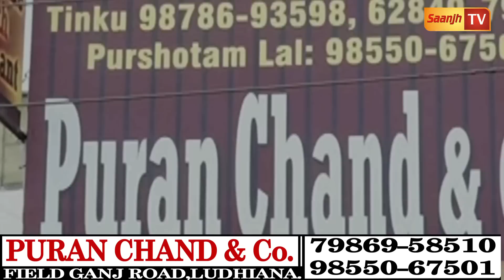ਲੁਧਿਆਣੇ ਸੂਟਾਂ ਦੇ ਇਸ ਹੋਲਸੇਲਰ ਨੇ ਲੋਕਾਂ ਦੇ ਕਰਤੇ ਵੱਡੇ ਫਾਇਦੇ,850 ਵਾਲਾ ਸੂਟ 225 ਤੇ 1850 ਵਾਲਾ 750 'ਚ ਲਓ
ਲੁਧਿਆਣੇ ਸੂਟਾਂ ਦੇ ਇਸ ਹੋਲਸੇਲਰ ਨੇ ਲੋਕਾਂ ਦੇ ਕਰਤੇ ਵੱਡੇ ਫਾਇਦੇ,ਤੁਸੀਂ ਪਹਿਲਾਂ ਕਦੇ ਇੰਨੇ ਸਸਤੇ ਰੇਟ ਨਹੀਂ ਸੁਣੇ ਹੋਣੇ,850 ਵਾਲਾ ਸੂਟ 225 ਤੇ 1850 ਵਾਲਾ 750 'ਚ ਲਓ

PURAN CHAND Co.